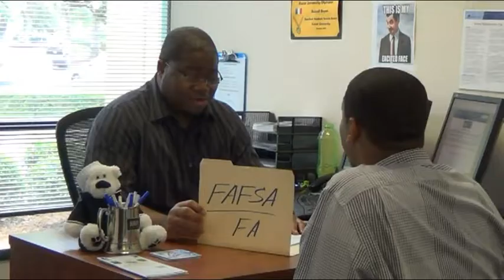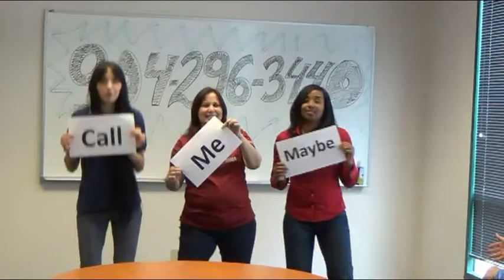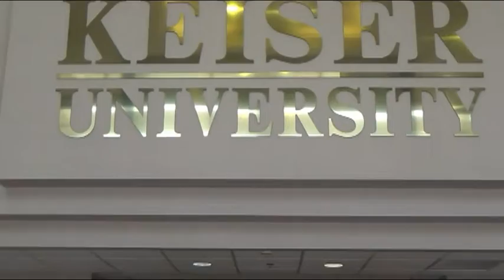Call Me Maybe Video by KU Jacksonville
KU Jacksonville's FA & Bursar departments joined forces to create a fun video depicting the stages of student life and the support a student receives from enrollment to graduation.

*This video was filmed on a day that the campus raised funds for a local charity. Faculty, staff, and students donated to the cause in order to dress down for the day.